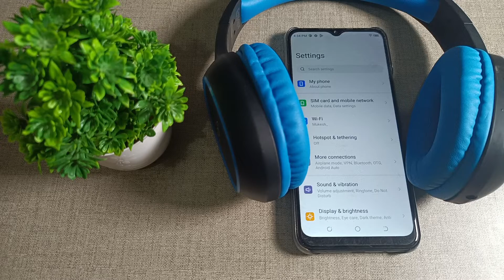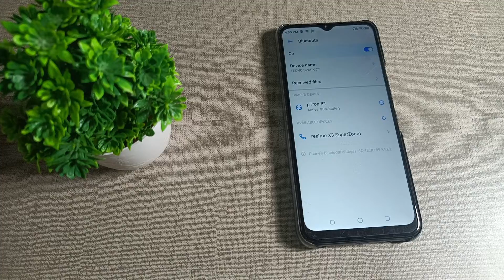how to connect Bluetooth headset in Techno spark 7 mobile